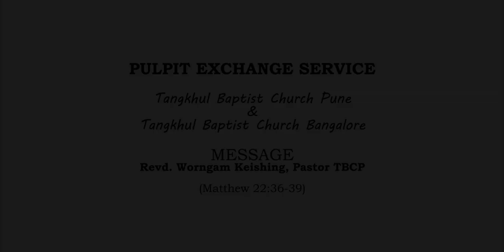PULPIT EXCHANGE | TANGKHUL BAPTIST CHURCH PUNE & BANGALORE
Revd. Worngam Keishing, Pastor Tangkhul Baptist Church Pune sharing the Word of God during the pulpit exchange program between TBC Bangalore and TBC Pune.